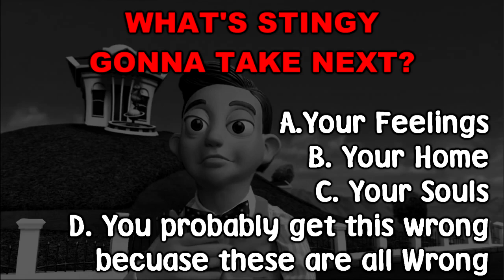(CamHead Reupload) The Mine song but it's Another Mine Song YTP for a Collab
Reupload from CamHead since the original creator's account was closed in Mar 27, 2022.

Original description: A LazyTownish Collab Entry to a LazyTown Song Collab
Cuz Why not I still remember the Mine Song being a Catchy Meme

DO NOT PUT AGE-RESTRICT!

DO NOT SET AS MADE FOR KIDS!